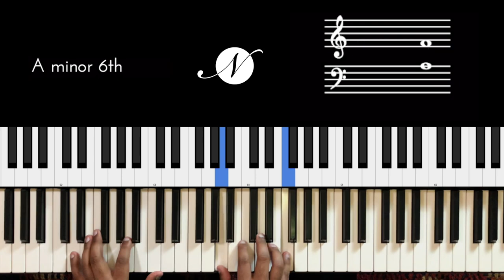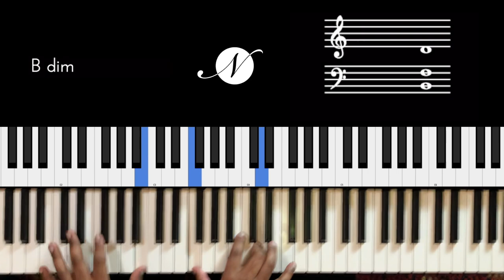Riff #2255 - Jason Zac